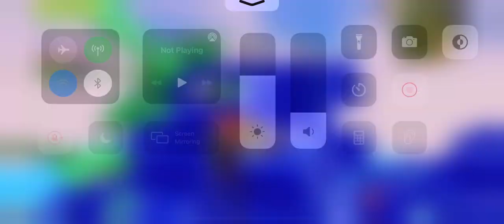If I see auto fire or aim assist I’m not playing wth you